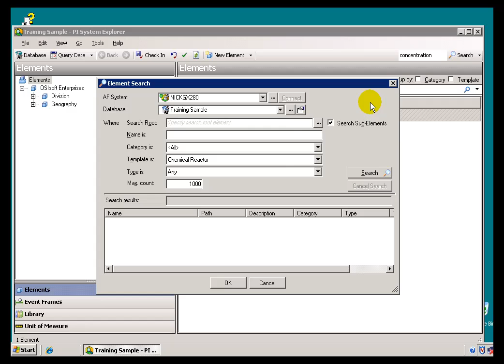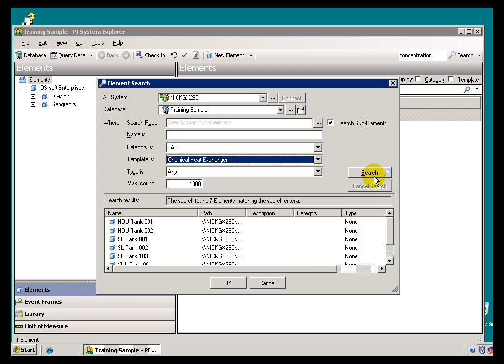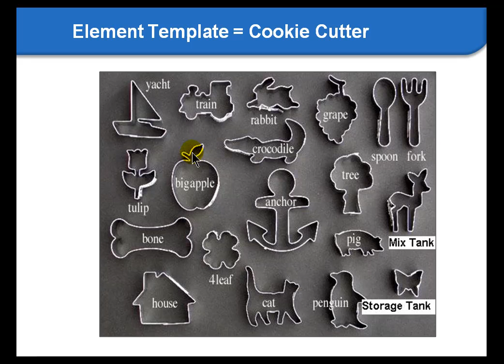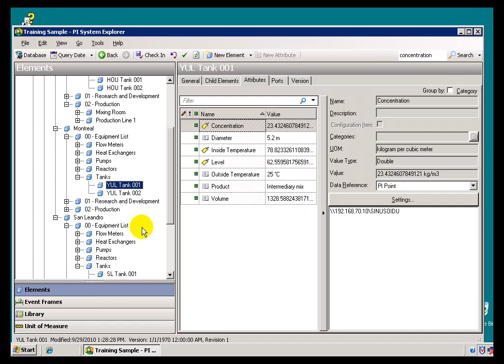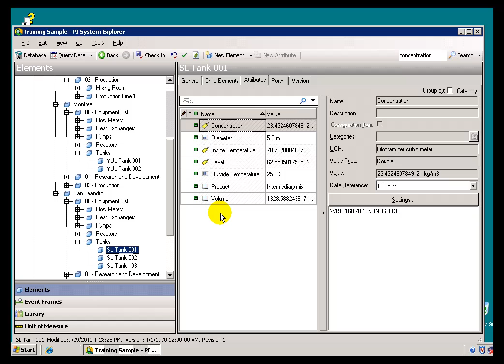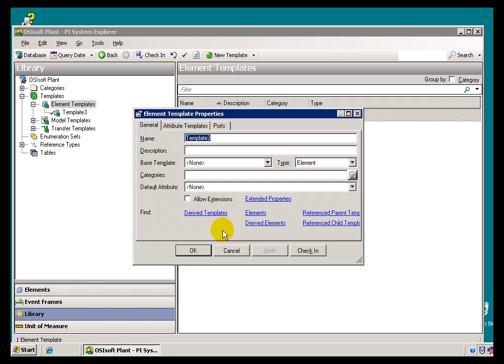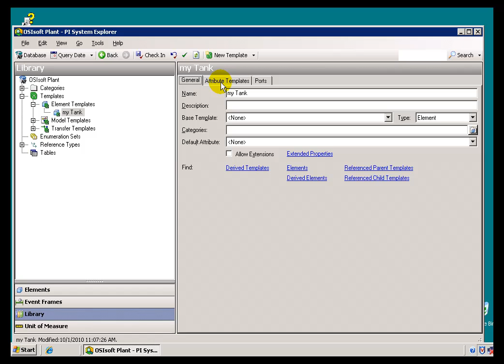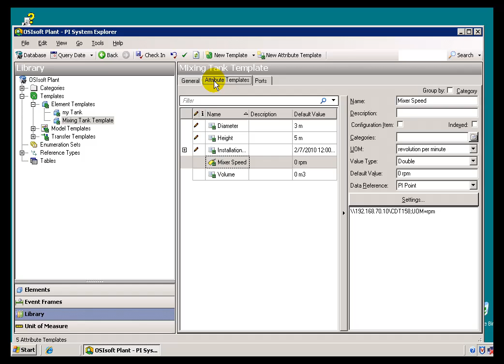OSIsoft: Create/edit Element Templates. v2010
Element Templates allow you to define a set of base Attributes that can be reused when creating elements. A good guideline for template use is to create a template if you are planning to model more than one element based on that template. For example, if you want to model a heat exchanger and you have ten of them in your operation, it makes sense to create an Element Template once with all the required attributes and then create ten elements based on this template.

you can see where this video is in the sequence of videos on this topic.